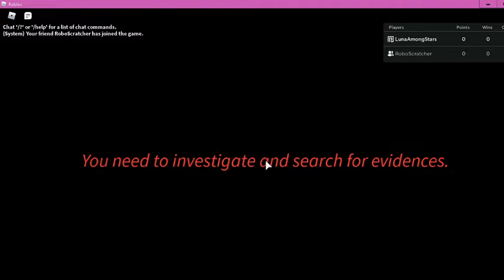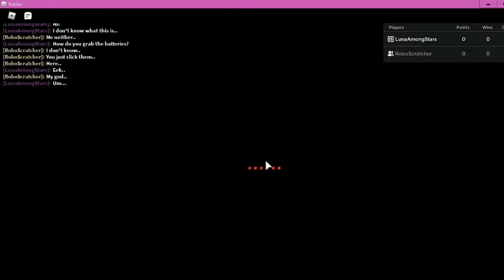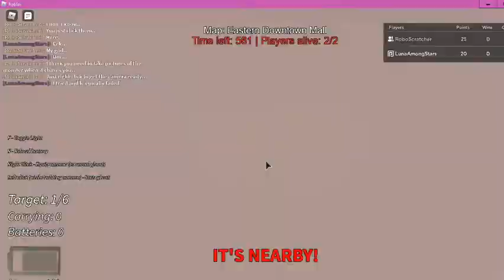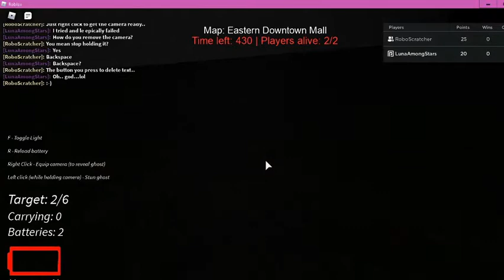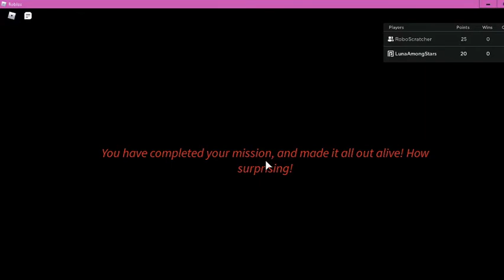Roblox, Unknown Demise (Remake) - Multiplayer horror game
Playing Unknown Demise - an older game from 2013 that have been remade

Gameplay: LunaAmongStars & RoboScratcher
Recording/Editing: Luna